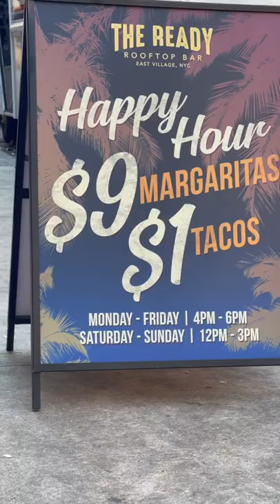1$ TACOS at this NYC rooftop hits different 🌮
Only $1 a taco at 📍 'The Ready' rooftop located in New York City during their 4pm to 6pm happy hour. What a deal! I also got myself a few $9 margaritas, because why not?!